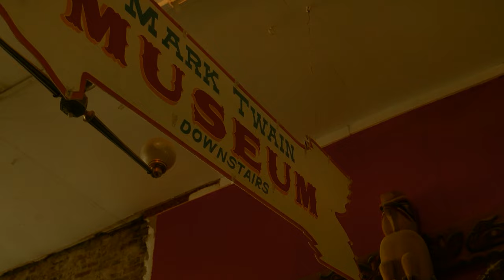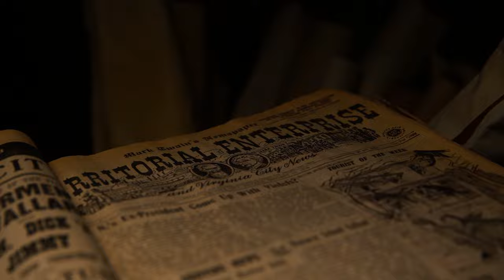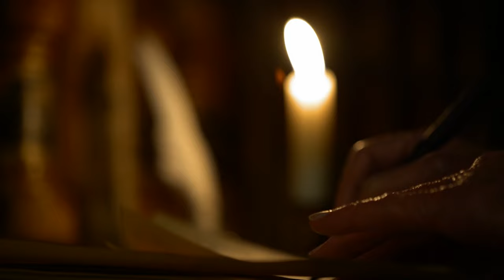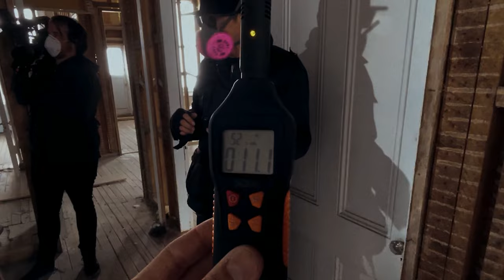Zak Bagans Discovers Human Remains In Mark Twain's Office | Ghost Adventures | Discovery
Zak Bagans and the Atlantic Paranormal Society investigate the haunted Territorial Enterprise where Mark Twain worked.

About Ghost Adventures:
Zak Bagans and his crew investigate the most haunted places in the world. During the dusk-to-dawn lockdown, key evidence is documented to uncover the truth behind paranormal activity.